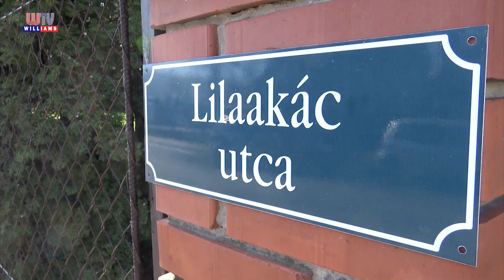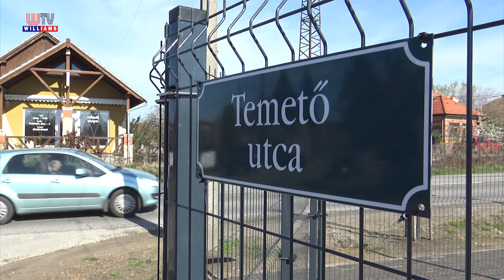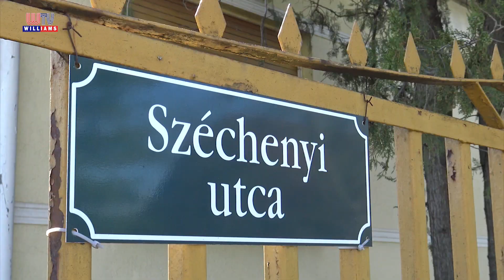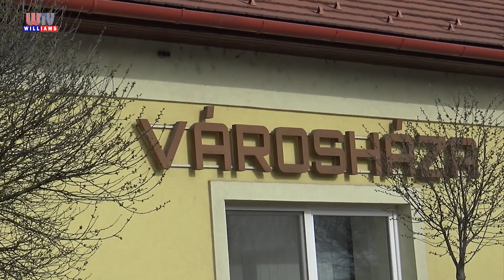2023 03 31 Wtv Híradó Testületi ülés Ócsa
Megtartotta márciusi testületi ülését Ócsa város képviselő testülete, az ülésen számos településfejlesztési terv mellett szerepelt még az életút program bővítése, esetleges zebrák kialakítása és az útjavítások is. A város polgármestere Bukodi Károly tájékoztatott.